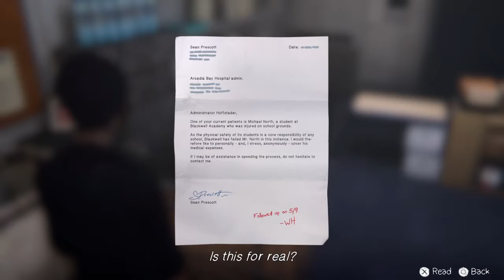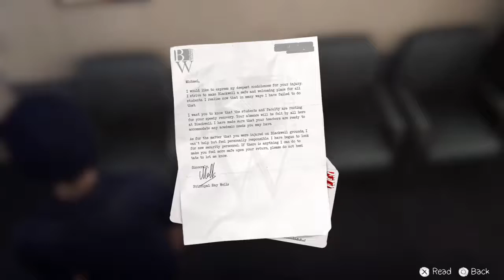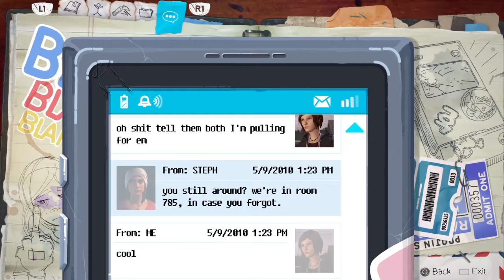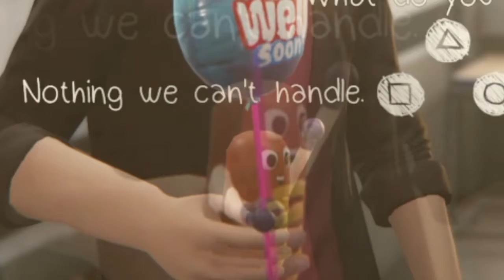RECOVERY | Episode 3: Part 3 | Life Is Strange: Before The Storm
After the tragic events on the last video, we wander around the hospital and try to lighten the mood a bit, now that we know everything's all right. We visit Mikey, and hang out in his room until Rachel wakes up.